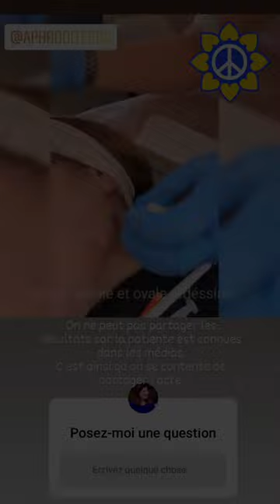Face Lift Procedure with APHRODITE Molding Cog Single & Double Needle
Professional Facelift Procedure by Dr. Nadia Torjemane

🌹 Find Out More Before/After on our Website inside Community Category!!

A P H R O D I T E (Made in Korea)
PDO • PLLA • PLACL CE/GMP/ISO
instragram: aphroditepdo